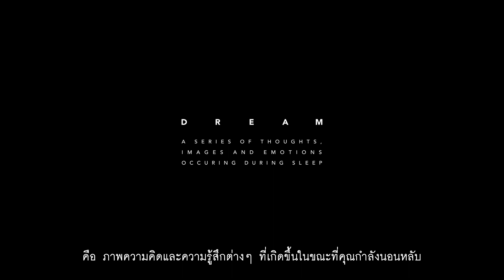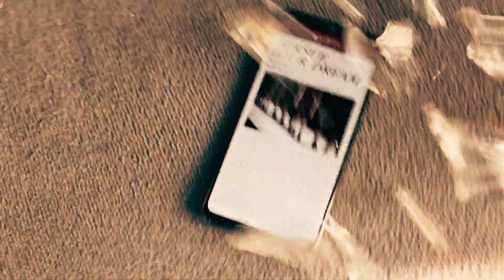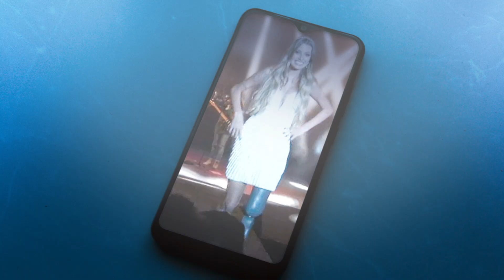DREAMS DON’T COME EASY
How much heat can you take…
Before your dream comes to be?
“Good Night Paola”
Directed by Nattawut “Baz”
Poonpiriya
Starring Paola Antonini